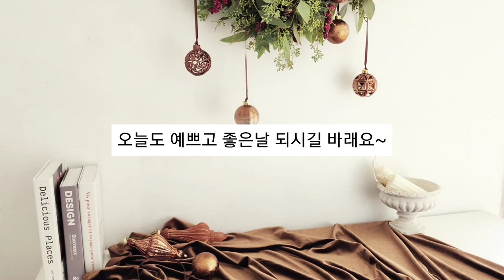만드는 방법만 알면 누구나 쉽게! 크리스마스가랜드만들기 | 플로리스트 | 크리스마스꽃장식 | 크리스마스집꾸미기 | 크리스마스갈란드 | 플라워레슨 | 크리스마스홈파티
안녕하세요 로맨틱입니다^^